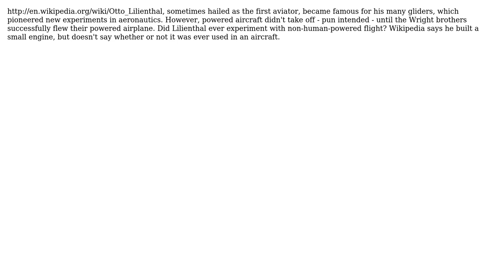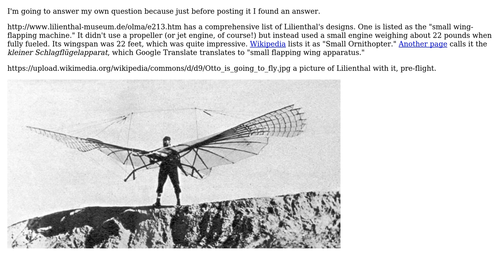Engineering: Did Otto Lilienthal ever experiment with non-human-powered aircraft?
With thanks & praise to God, and with thanks to the many people who have made this project possible! You are responsible for your own actions.